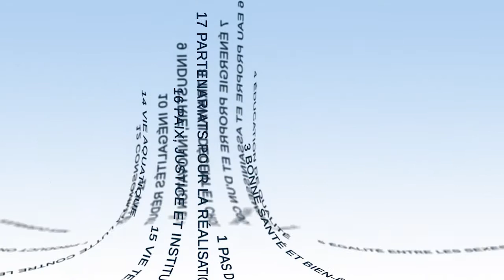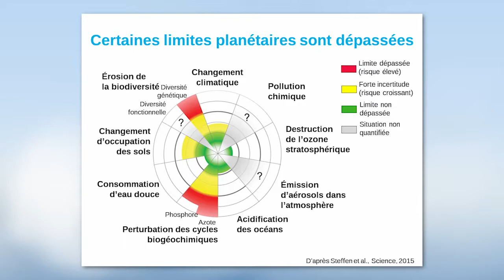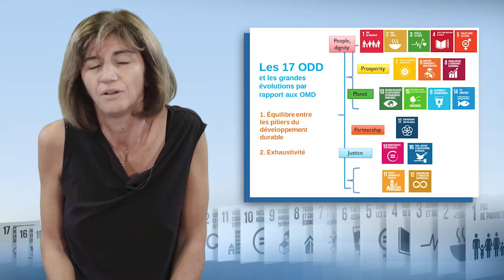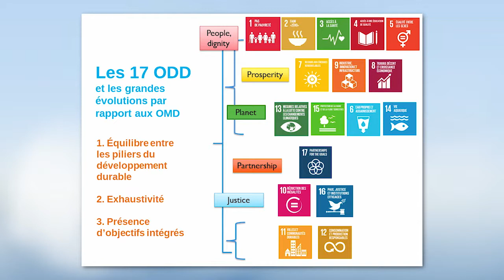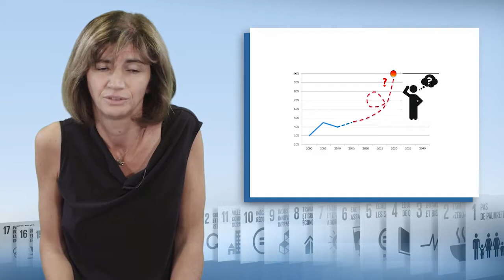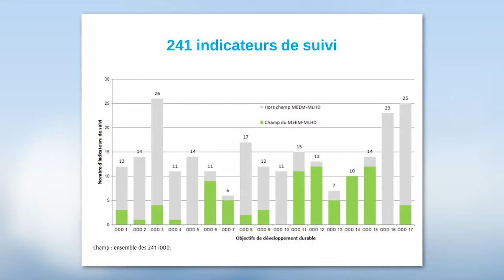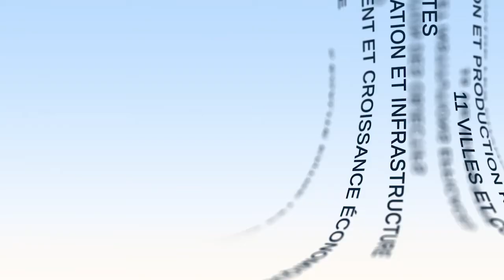Universalidad sectorial de los ODS: todos los ámbitos están cubiertos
Sarah Marniesse, directora del Departamento de movilización de la investigación y de la innovación en el IRD hasta junio de 2018, y actualmente Responsable del Campus del Desarrollo de la AFD, presenta en este vídeo qué son los 17 Objetivos de Desarrollo Sostenible (ODS), el contexto de la construcción de esta agenda del desarrollo sostenible y en qué se diferencia de la agenda de los OMD (Objetivos del Milenio para el Desarrollo). También explica cuáles son las finalidades y los indicadores de seguimiento asociados a estos ODS. Por último, trata la factibilidad de la puesta en aplicación de esta agenda.